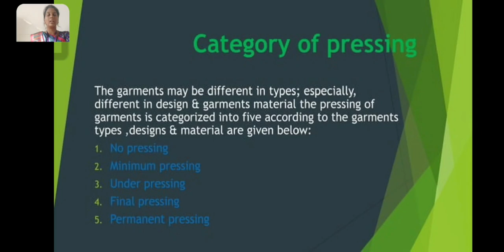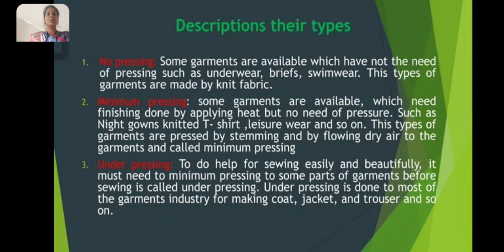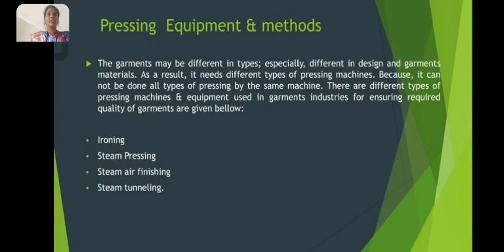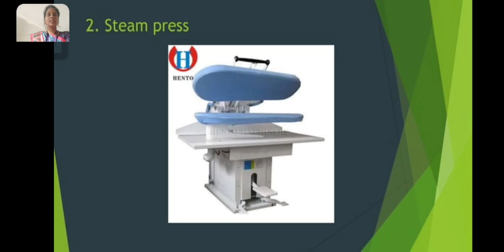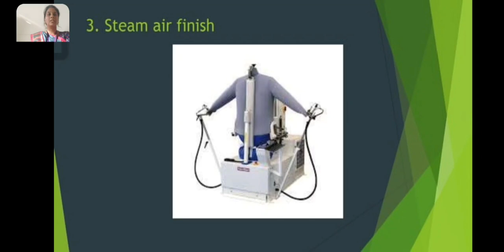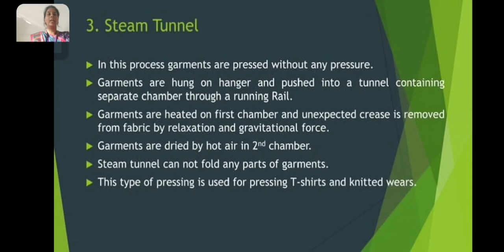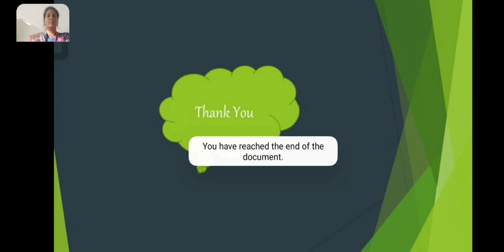LCS : UNIT V PRESSING | Ms. E. Gayathri | CDF